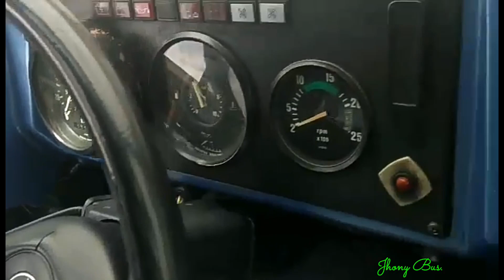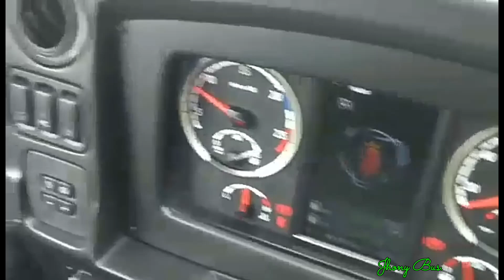13° Bus Brasil Fest 2019 Pacaembu-SP 01/12/19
BBF 2019 Na Pacaembu-SP quem foi achou esse evento foi show de bola, quem gosto do vídeo deixe seu like comente e compartilhe nas redes sociais so assim ajuda o canal crescer ok.

Obrigado pelos os inscritos e visitantes tmjt Juntos.